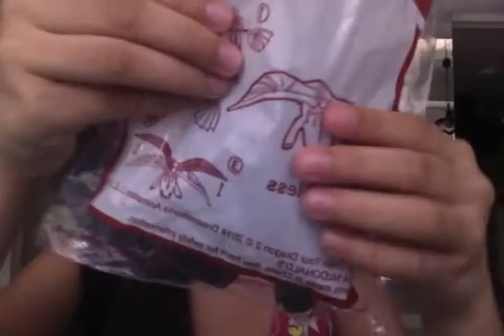Moira's How to Train Your Dragon 2 Toy Review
Moira reviews a toy from McDonald's How to Train Your Dragon 2 with the special participation of her Yaya.

Taken June 18, 2014 at 4:33 PM | Taguig City